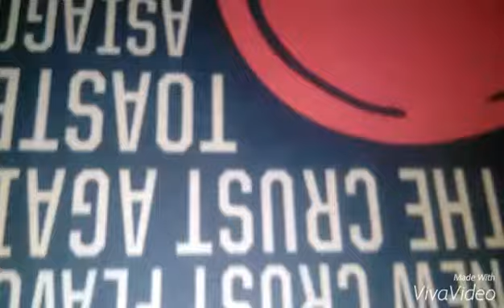Awesome pizza song video(The legend of Pizza)